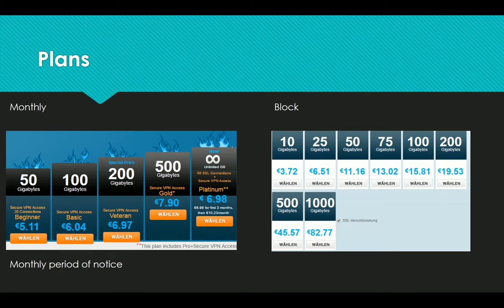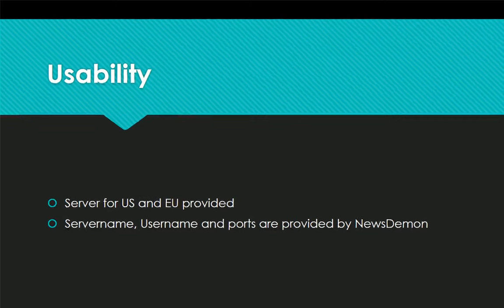[Review] NewsDemon - Usenet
The Usenetprovider NewsDemon stores data for 8 years and gives you unlimited bandwith for fair prices. This video shows my experience with NewsDemon.